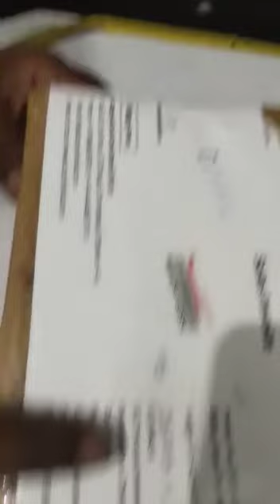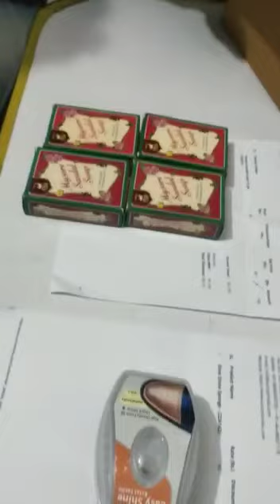accsys india | products delivered | future of online shoping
Video from Aj Ay